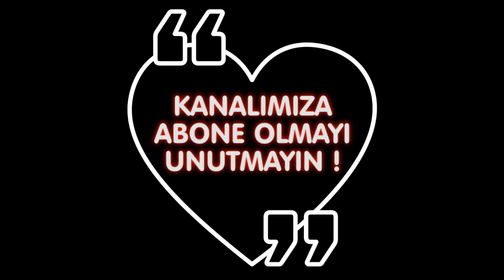A101 28 ARALIK 2017 PERŞEMBE | A101 AKTÜEL ÜRÜNLER | 28 ARALIK A101 BROŞÜR | A101 İNDİRİM KATALOĞU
HI-LEVEL 55" Uydu Alıcılı Full HD Led Tv 1.799 TL
Samsung Galaxy J320 Cep Telefonu 699 TL
Piranha LED Gece Lambalı Bluetooth Hoparlör 49,95 TL
GoSmart Powerbank 8000 mAh 21,95 TL
GoSmart Powerbank 5000 mAh 15,95 TL
GoSmart Çift Uçlu Makaralı Şarj Kablosu 7,95 TL
SanDisk 32 GB USB Bellek 39,95 TL
HI-LEVEL 32 GB Micro SD Kart 39,95 TL
HI-LEVEL 32 GB Smart USB Bellek 34,95 TL
Ayakkabı Dolabı 89,95 TL
İki Kapaklı Çekmeceli Dolap 89,90 TL
Banyo Duvar Askısı 2,95 TL
Sensio Sürgülü Duş Sistemi 24,95 TL
Pratik Elbise Askısı 6'lı 4,95 TL
Kalorifer Kurutmalığı 6,95 TL
Yedekli Tuvalet Kağıtlık 12,95 TL
Plastik Elbise Askısı 6'lı 4,95 TL
4 Basamaklı Merdiven 49,95 TL
Örgü Desenli Sepet 5,50 TL
Aprilla AMG-6001 Şarjlı Bakım Seti 5'i 1 Arada 49,95 TL
Rattan Oval Sepet 9,95 TL
Glass4you Tencere Seti 22,50 TL
LAV Kahve Yanı Su Bardağı 1,50 TL
LAV Çay Seti 12'li 14,95 TL
LAV Meşrubat Bardağı 2 TL
Sinbo SJ-3141 Narenciye Sıkacağı 39,95 TL
Borcam Kapaklı Dikdörtgen Tencere 18,50 TL
Paşabahçe Lisanslı Kulplu Bardak 4,50 TL
Tava / Sahan / Yuvarlak Tepsi 19,95 TL
Kahve Tepsisi 3 TL
İmran Çay Kaşığı 6'lı 6,95 TL
Kokteyl Kuşlu Kürdan Seti 12'li 2 TL
Çerezlik 1 TL
Desenli Termos 14,95 TL
Winix Mısır Patlangacı 5,95 TL
Saklama Kabı 1,95 TL
Saklama Kabı 3'lü 4,95 TL
Metal Kulplu Kupa Seti 2'li 5,95 TL
Bitki Çayı Demleme Aparatı 9,95 TL
Çok Amaçlı Kare Kova 6,95 TL
Arzum AR-5043 Lazer Epilasyon Aleti 599 TL
Dört Tekerlekli Kabin Tipi Sert Valiz 79,90 TL
Hometech 26 LED'li Işıldak 12,50 TL
Luxell LX-2820 Elektrikli Isıtıcı 39,95 TL
Lisanslı Toka Çeşitleri 2,95 TL
Canlı Çiçek Büyük Orkide 24,95 TL
Canlı Çiçek Büyük Boy Sümbül 5,95 TL
Çift Kişilik Tığ İşi Dantel Yatak Örtüsü 99,95 TL
Pamuklu Bebek Battaniyesi 11,50 TL
Pamuklu Tek Kişilik Battaniye 19,95 TL
Pamuklu Çift Kişilik Battaniye 24,95 TL
Dekoratif Kırlent 4,95 TL
Dertsiz Masa Örtüsü 9,95 TL
Örme Runner 4,95 TL
Silk&Blue Bayan Dantelli Kırmızı Slip 2,50 TL
Silk&Blue Bayan Dantelli Boxer 3,50 TL
Silk&Blue Bay Bambu Çorap 3,95 TL
Patos Rolls Mısır Cipsi 177g 3,45 TL
Chips Master Klasik 180g 3,75 TL
Chips Master Yoğurt ve Mevsim Yeşillikli 171g 3,75 TL
Çerezya Fındık İçi 300g 11,95 TL
Çerezya Tuzlu Yer Fıstığı 400g 6,95 TL
Çerezya Karışık Kuru Yemiş 120g 4,95 TL
Çerezya Spesiyal Kokteyl 500g 24,95 TL
Coca-Cola Zero Gazlı İçecek 2,5 Litre 3,45 TL
Mr. Patato Cips 130g + Coca-Cola Gazlı İçecek 1,25 litre 5,95 TL
Akmina Sade Maden Suyu 1 Litre 1,25 TL
Akmina Kırmızı Meyve Aromalı Maden Suyu 1 Litre 1,75 TL
Black Bruin Enerji İçeceği 1 Litre 2,45 TL
Lipton Buzlu Çay Limon 2 Litre 3,35 TL
Kemal Kükrer Şalgam Suyu Çeşitleri 750ml 3,95 TL
Pfanner A+C+E Vitaminli Meyveli İçecek 2 Litre 7,95 TL
Cappy Pulpy Portakal Aromalı İçecek 330ml 1,45 TL
Dr.Oetker Guseppe Dondurulmuş 3 Etli Pizza 2'li 810g 13,95 TL
Dr.Oetker Dekor Süsleme Glazürü 76g 4,95 TL
Dr.Oetker Çikolata Kalpler 45g / Çikolata Harfler 60g 5,65 TL
Dr.Oetker Çikolata Parçaları 100g 3,65 TL
Dr.Oetker Pastacı Kreması 156g 1,75 TL
Dr.Oetker Karamel / Böğürtlen Soslu Trileçe 315g 4,75 TL
Spil Peynir Dolgulu Biber Çeşitleri 220g 4,45 TL
Entabi Çiğ Köfte 1 Kg 8,45 TL
Mezemis Meze Seti 4'lü 340g 4,95 TL
Bebelac Bebek ve Küçük Çocuk Ek Gıdası 6x125g 7,95 TL
Findux Fındık Yağlı / Zeytinyağlı Kakaolu Fındık Kreması 400g 6,95 TL
Altınkılıç Tam Yağlı Beyaz Peynir 1 Kg 12,95 TL
Cibus Toz Permasan 100g 6,75 TL
Polderkaas Gouda Peyniri Çeşitleri 95g 6,75 TL
Muratbey Dilimli Peynir Çeşitleri 200g 7,75 TL
Yörsan Ayran 2 Litre 4,95 TL
Altınkılıç Tam Yağlı Olgunlaştırılmış Beyaz Peynir 500g 16,95 TL
Tarabya Rende Mozzarella 200g 4,95 TL
Eti Pastamia Sütlü Ballı ve Cevizli Pasta 265g 8,95 TL
Parex Smart Temizlik Seti 29,95 TL
ABC 2'si 1 Arada Sıvı Çamaşır Deterjanı 2228ml 15,95 TL
ABC Parfumia Konsantre Çamaşır Yumuşatıcı 1440ml 7,45 TL
Gillette Blue3 3 Bıçaklı Tıraş Bıçağı 6'lı 16,95 TL

5651 sayılı yasada tanımlanan şekliyle “yer sağlayıcı” olarak hizmet vermektedir. Bu sebeple, kanalımız ‘uyar ve kaldır’ prensibini benimsemiştir.